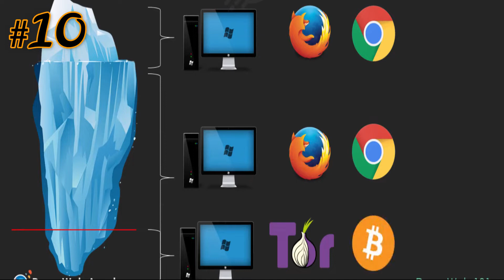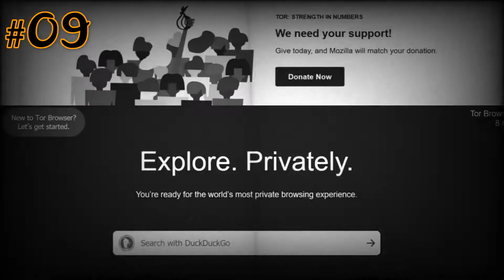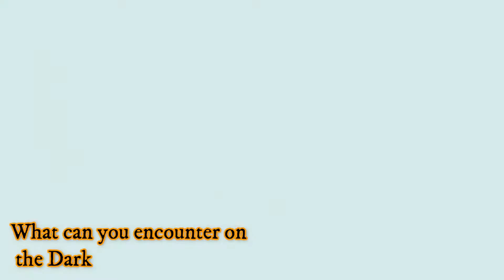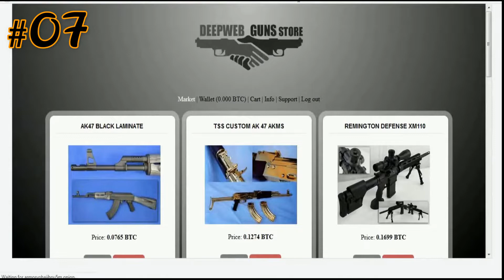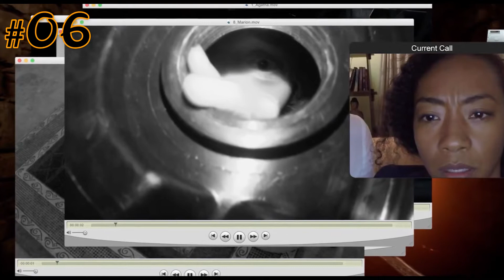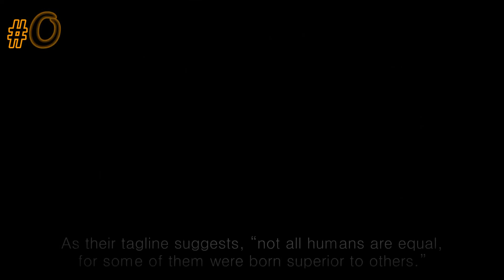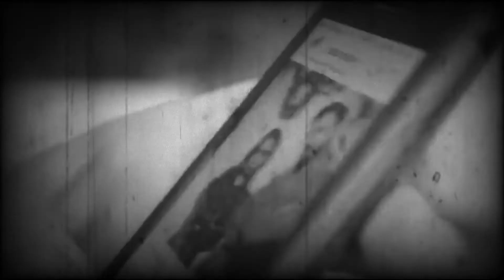10 Dark Web Secrets You Didn't Know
The Dark Web is a hidden place in the World Wide Web. May you know creepy storys about the dark web. But is it all true? Here in this video we talk about 10 Dark Web Secrets You Didn´t Know before. Have you ever been on the dark web? What did you do there?

TenTastic is an entertainment channel with character and recognition value. Here you get exciting facts, fun and good entertainment. In Top-10 video series we cover different topics around the world. Do you have an exciting topic or an idea for us? We really appreciate it!

____Suggested Videos______________

____Social Media____________________